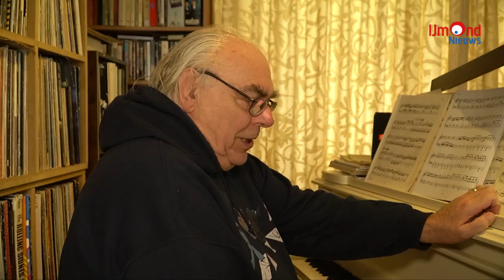Ruud Jansen speelt op Koningsdag 2023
IJmond Nieuws ging op bezoek bij Ruud Jansen, muzikant, zanger en componist.  Aankomende donderdag op Koningsdag, treed hij samen met de Ruud Jansen Band op bij Koningsfoer op het Stationsplein in Beverwijk.